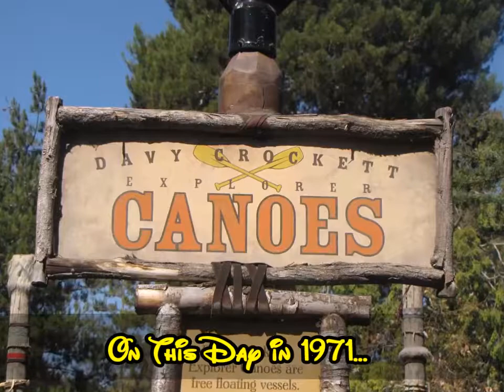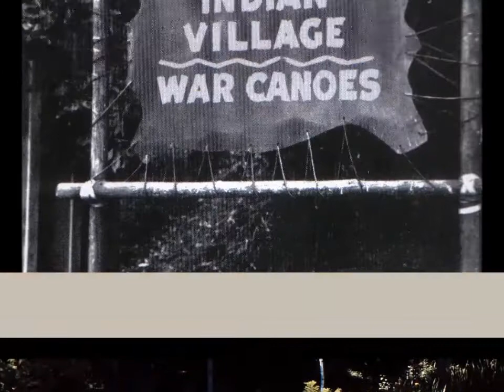On This Day in Disney History May 19th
For May 19th...On This Day in Disney History in 1971, Davy Crockett’s Explorer Canoes debuts at Disneyland.  The attraction is a free floating canoe experience.  Boarding from the park’s Critter Country station, up to 20 visitors paddle a canoe around the Rivers of America accompanied by two guides.  Inspired by the Davy Crockett Disneyland television show, the guides wear coonskin caps.  This is the only Disneyland attraction that is powered entirely by park visitors.  The attraction originally opened as Indian Village War Canoes on July 4th 1956 as part of Frontierland’s  Indian Village expansion. At the original Disneyland version of the attraction riders embark and disembark from a small boat dock next to the Hungry Bear restaurant in the Critter Country section of the park. Each 35 foot long, fiberglass canoe holds 20 guests, two per row.  Guests are given a short lesson on how to paddle the canoe to power the boat properly after leaving the dock.  Small children are required to wear life jackets.  Life jackets are also available for adults who cannot swim in the event the boat ever capsizes.  The canoe travels 2,400 feet around Tom Sawyer Island while the guides point out sights along the way…such as the settler’s cabin and the Indian Chief on horseback. The ride’s length depends on how fast the paddlers are and how much other traffic is on the river.  It is the only attraction in Disneyland to be in three different lands without ever being moved!